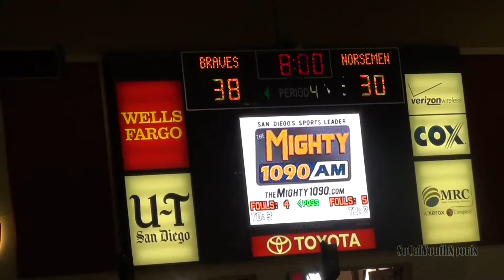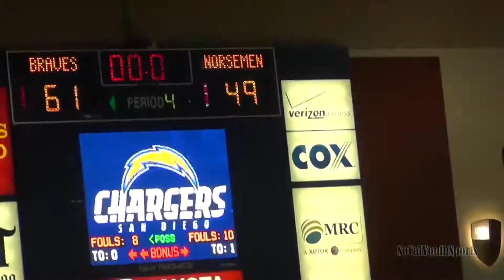2015 Div III El Cajon Valley vs Valhalla